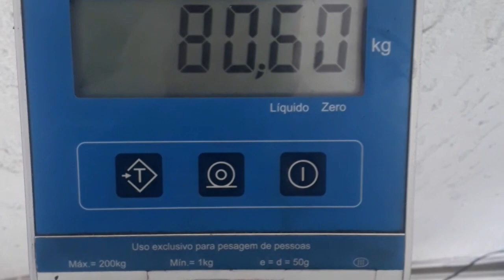RESULTADO DE 10 DIAS DE JEJUM INTERMITENTE